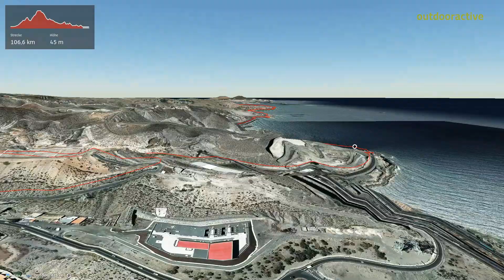Wanderung auf Gran Canaria: 5 Tage Wandern auf Gran Canaria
Quelle
Community
Missener Straße 18
87509 Immenstadt